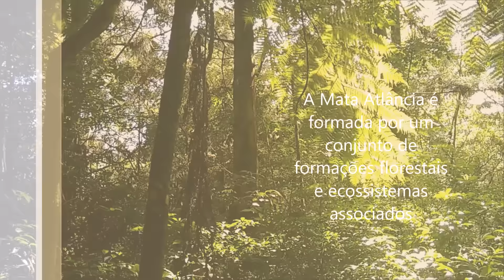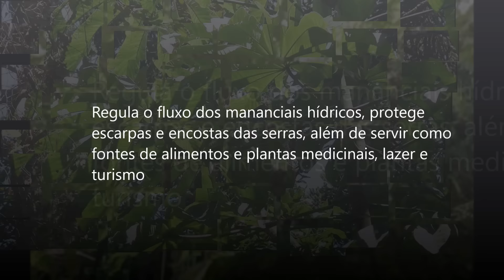Caminhos na Mata - Mata Atlântica - Vídeo 1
Floresta Atlântica.